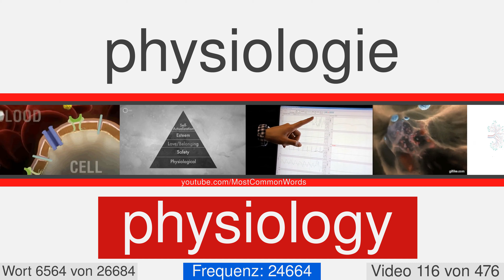Die häufigsten englischen Wörter mit Übersetzung, Aussprache und Animation #116 EN⬅DE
27000 englische Wörter mit Übersetzung, Aussprache und Animation
Dies ist das Video Nummer 116 von 476. Es enthält 56 Worten von 6522 in 6577. Hier sind einige von ihnen: citizenship, agreeably, grounded, chess, glitter, brim, repute, salutation, inconvenient, presidential.